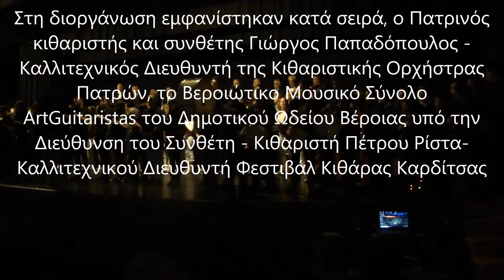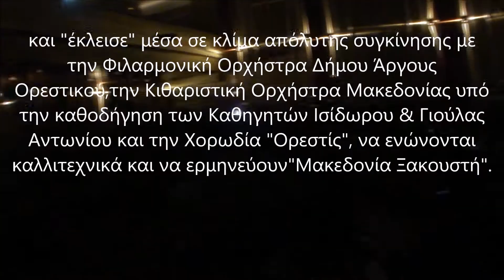Ύμνος Μακεδονίας-Λήξη 4ο Φεστιβάλ Κιθάρας Μακεδονίας-Άργος Ορεστικού -Καστοριά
Το Φεστιβάλ διοργανώθηκε από το Ωδείο Απόλλων Καστοριάς και τον Δήμο Άργους Ορεστικού, με την υποστήριξη του Συλλόγου Ελλήνων Κιθαριστών, με Καλλιτεχνικούς Διευθυντές του Φεστιβάλ, τους καταξιωμένους Καστοριανούς κιθαριστές Ισίδωρο & Γιούλα Αντωνίου.
Στη διοργάνωση εμφανίστηκαν κατά σειρά, ο Πατρινός κιθαριστής και συνθέτης Γιώργος Παπαδόπουλος (Καλλιτεχνικός Διευθυντή της Κιθαριστικής Ορχήστρας Πατρών) το διάσημο Βεροιώτικο Μουσικό Σύνολο ArtGuitaristas του Δημοτικού Ωδείου Βέροιας υπό την Διεύθυνση του Συνθέτη - Κιθαριστή Πέτρου Ρίστα (Καλλιτεχνικού Διευθυντή Φεστιβάλ Κιθάρας Καρδίτσας) και "έκλεισε" μέσα σε κλίμα απόλυτης συγκίνησης με την Φιλαρμονική Ορχήστρα Δήμου Άργους Ορεστικού,την Κιθαριστική Ορχήστρα Μακεδονίας υπό την καθοδήγηση των Καθηγητών Ισίδωρου & Γιούλας Αντωνίου και την Χορωδία "Ορεστίς", να ενώνονται καλλιτεχνικά και να ερμηνεύουν "Μακεδονία Ξακουστή".
Στους διαγωνισμούς του Φεστιβάλ διακρίθηκαν οι νεαροί Μακεδόνες κιθαριστές Θεόφιλος Ευθυμιάδης από την Βέροια και Μιλτιάδης Μπίζιος από την Καστοριά, που κέρδισαν αντίστοιχα το Ά και το Β΄ Βραβείο στον Διαγωνισμό των Σολίστ.